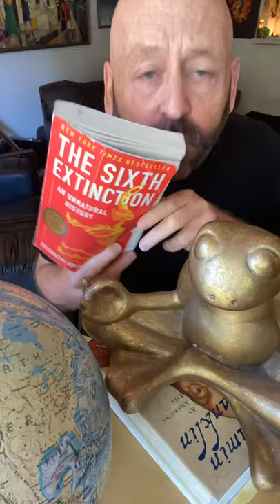Sixth Extinction in 60 Seconds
How To Survive Elizabeth Kolbert’s book “The Sixth Extinction” and read it with full understanding